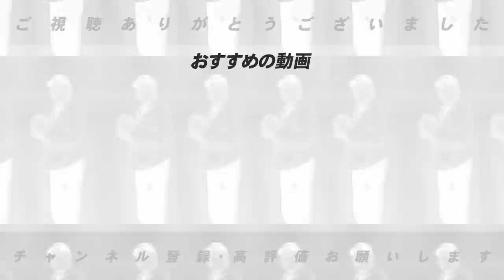オリンピックまでの1ヶ月で各球団大切なことを語ります。【セリーグ編】